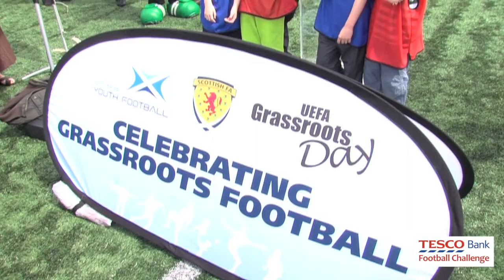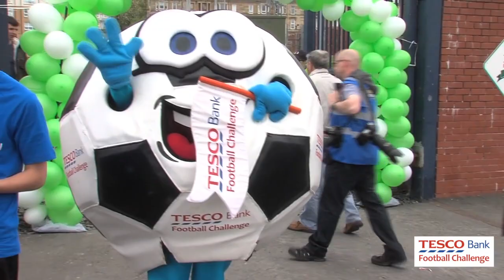Tesco Bank Fun Family Festival at Scottish Cup Final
Supporters of grassroots football, Tesco Bank, put on a free family festival at Lesser Hampden on Scottish Cup Final Day. In the shadow of the National Stadium children were treated to a day of skills and inflatable fun. Former Celtic and Hibernian fan favourites Jorge Cadete, Bobby Petta and Guillaume Beuzelin were also on hand to meet the youngsters - hear from them in our video feature of the day's activities.